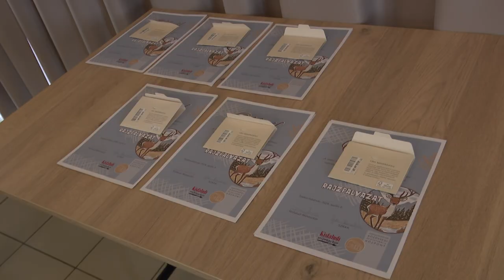VADON ÉLŐ ÁLLATOKAT RAJZOLTAK A DIÁKOK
252 művet bírált el a Kisfaludi Művészkör, a vadon élő állatok világnapjára kiírt rajzpályázaton, amelynek eredményhírdetésére szombaton került sor a Kisfaludi Közösségi Házban. A Versenyt a Székesfehérvári Közösségi és Kulturális Központ közreműködésével hirdették meg.